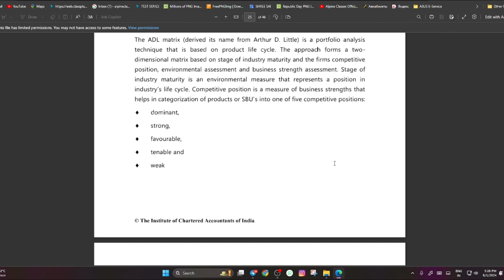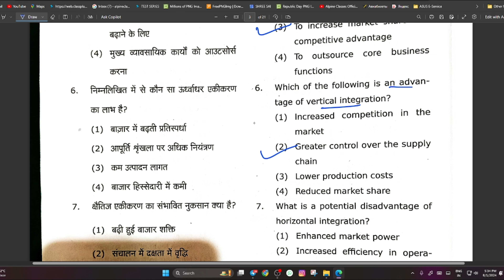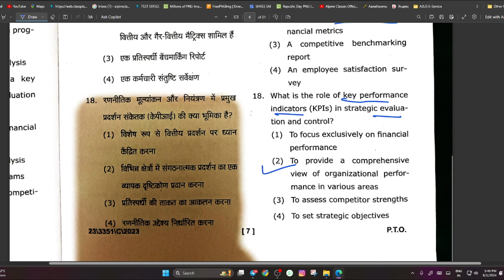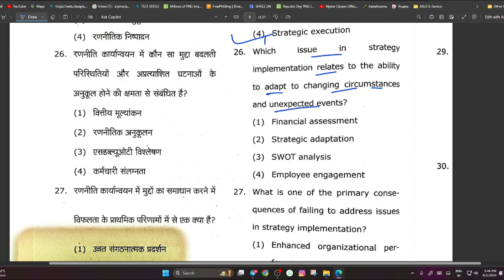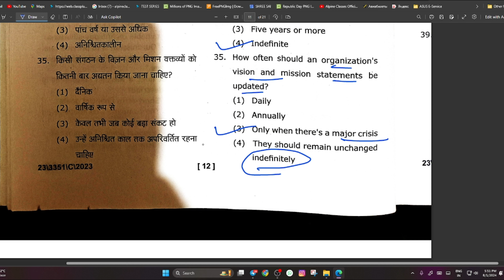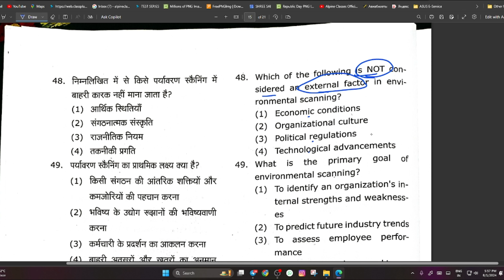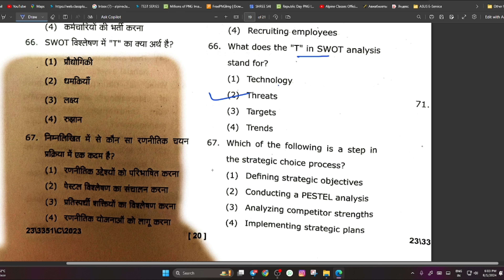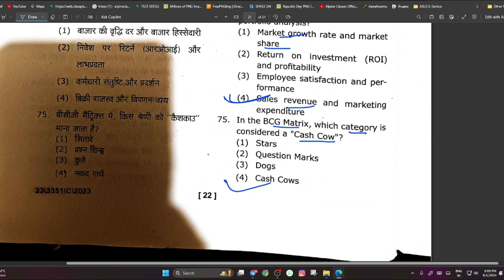Strategic Management | 75 | PYP | M.COM Sem | MBA |BBA | NET/JRF 2024 | BY PRABHU SIR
😊 HELLO  EVERYONE

Welcome to ALPINE CLASSES
📞 24×7 Call Or WhatsApp Support

📚COURSES📚
🔥NET/ JRF  PAPER-1 (Teaching &  Research  Aptitude)
🔥PAPER - 2 (Commerce)

🔥 Our Milestone 🔥
# From 2023  15 students Qualified for JRF  &  65 Students Qualified NET

netjrfpaper-1
netjrfpaper- 2
paper- 1
netjrfpaper2024